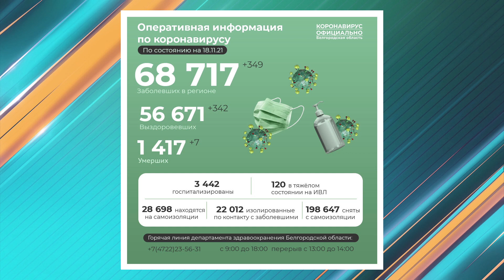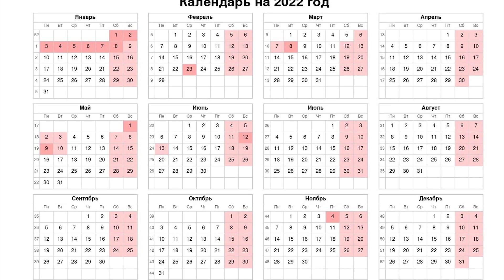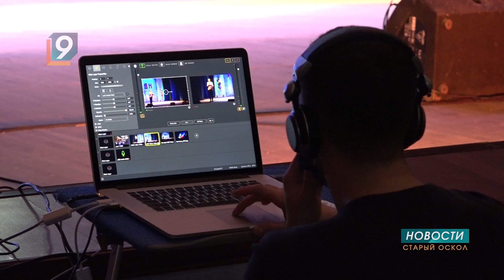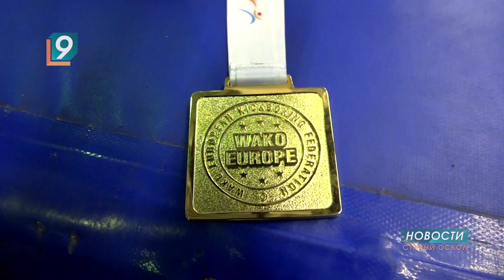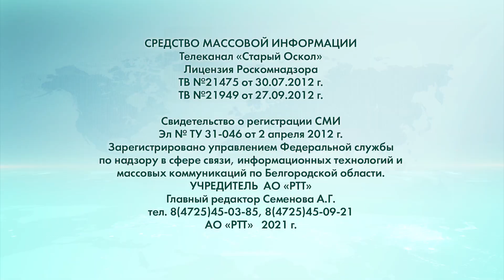Новости Старого Оскола от 18 ноября 2021 года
В регионе скончались еще семеро зараженных COVID-19

Из декрета раньше срока за 35 тысяч в месяц

Одной из улиц Старого Оскола хотят присвоить имя Николая Шевченко

Мясной прилавок в багажнике авто

118 дней в 2022 году будут отдыхать россияне

Не сотвори себе кумира и выиграй конкурс, как Арина

Культработники округа поиграли в КВН

16-летний староосколец стал победителем первенства Европы по кикбоксингу

Прогноз погоды